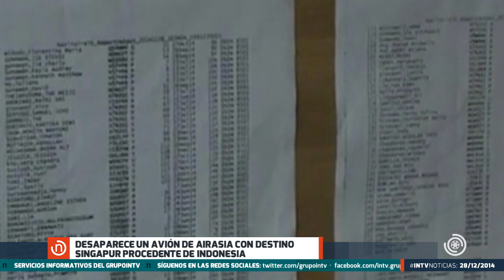DESAPARECE UN AVIÓN DE AIRASIA CON 162 PASAJEROS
El contacto con el avión de AirAsia que transporta 155 pasajeros y siete personas de tripulación se perdió cuando sobrevolaba aguas al suroeste de las isla de Borneo y en malas condiciones atmosféricas, indicó el Ministerio de Transporte de Indonesia.

Un funcionario de Transporte Hadi Mustofa Djuraid, declaró a la cadena de televisión Metro TV que el Airbus 320-200, vuelo QZ8501, se encontraba entre la provincia de Kalimantan y la isla de Belitung cuando desapareció la señal de radar.

"El tiempo no era bueno, era malo, en el lugar donde se perdió el contacto. Acabamos de recibir un boletín de la agencia nacional de meteorología, geofísica y climatología", detalló el funcionario al citado medio. El avión realizaba la ruta entre Surabaya, la segunda ciudad de Java, y Singapur. Metro TV precisó que 149 de los pasajeros son nacionales del país, 3 coreanos y los restantes un británico, un malasio y un singapurense.

"AirAisa Indonesia lamenta tener que confirmar que la torre de control aéreo ha perdido el contacto con el vuelo QZ8501 de Surabaya a Singapur a las 07.24 horas de esta mañana", anunció la compañía aérea en un comunicado, que añade que no tenían en esos momentos más información de lo que ha podido ocurrir con el aparato. "Operaciones de búsqueda y rescate están en marcha. AirAsia esta cooperando sin reservas con los servicios de asistencia y rescate", indica la nota.

Las autoridades de Indonesia han suspendido por falta de luz y hasta el lunes por la mañana las operaciones de búsqueda y rescate del avión de AirAisa desaparecido. Indonesia dirige las operaciones de búsqueda con un Boeing de las Fuerzas Armadas, tres helicópteros y seis barcos, a las que se ha sumado Singapur con dos Hércules C130, mientras se ha ofrecido para colaborar Malasia. Las autoridades han informado de que no han encontrado hasta el momento ningún resto o señal que pueda esclarecer lo sucedido con el aparato.

El avión de AirAsia desaparecido tiene el número de registro PK-AXC y despegó de Surabaya a las 05.20 hora local con la intención de aterrizar en Singapur a las 08.30 hora local (00.30 GMT). Los vuelos comerciales suelen viajar con el carburante suficiente para llegar a sus destinos, por lo que se teme que, pasadas varias horas de su hora de supuesta llegada, el QZ8501 se haya quedado sin combustible.

Un avión de la compañía aérea Malaysia Airlines con 239 personas a bordo que viajaba de Kuala Lumpur a Pekín desapareció el 8 de marzo de 2014 y no se ha vuelto a saber de él. Los investigadores creen que el vuelo MH370 se desvió de su rumbo y acabó estrellándose por falta de carburante en un remoto lugar del sur del océano Pacífico, pero todavía no han encontrado ningún resto que confirme o desmienta la hipótesis.

Según han indicado fuentes de la Agencia Nacional de Búsqueda y Rescate, el avión de AirAsia se ha estrellado probablemente en aguas próximas a la isla de Belitung, situada entre Sumatra y Borneo. Un funcionario de la citada agencia señaló al diario indonesio Jakarta Post que creen que el Airbus 320-200 se precipitó al mar a 03.22.46 latitud Sur y 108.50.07 longitud Este.